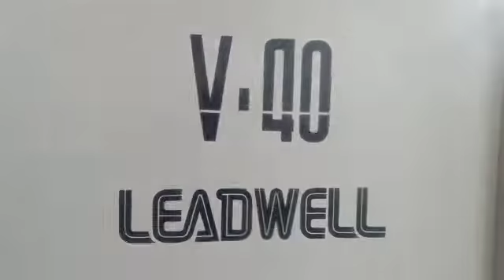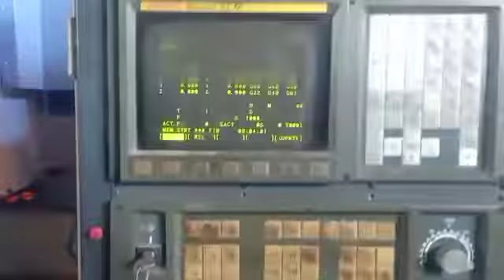vmc machine trial